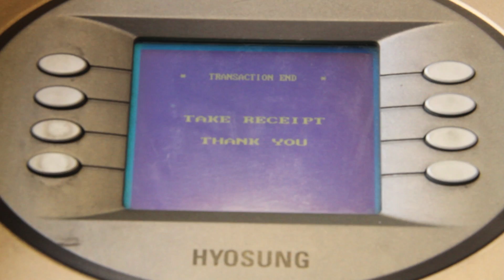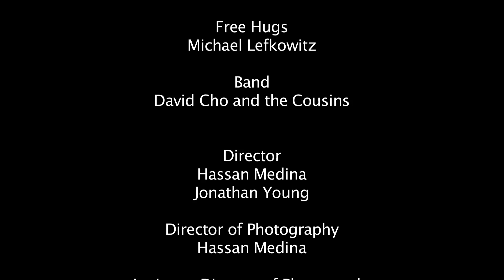Lost and Found - The Temper Trap - Love Lost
Mystery Inc. Entertainment and Deadly Viper Productions present Lost and Found.

A music video starring Jonathan Young and Darian Guyot set to the track Love Lost by The Temper Trap.

Directed by Hassan Medina and Jonathan Young
Director of Photography - Hassan Medina
Asst. Directors of Photography - Kevin Manning and Robert Shy
Edited by Jonathan Young
Written by Jonathan Young
Production Assistants - Fredy Gonzalez and Skylar Darcy